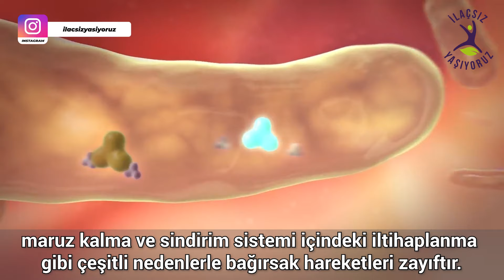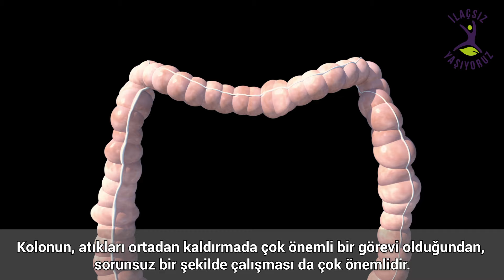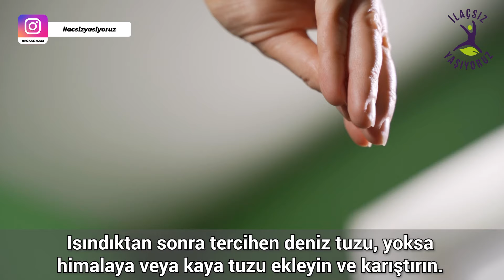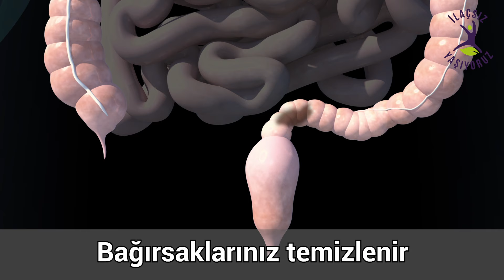Kolon Temizleme Kürü Tarifi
Kolon Temizleme Kürü
“Bütün hastalıklar bağırsakta başlar. Bağırsak hasta ise vücudun geri kalan kısmı da hastadır.” Hipokrat.
Kolon temizleme kürü tarih boyunca vücudun doğal detoksifikasyon süreçlerini düzenlemek, sindirim sağlığını ve genel yaşam kalitesini artırmak için kullanılmıştır.
Kolon Temizleme Kürü Faydaları
Sindirim sisteminin atıkları gidermek için kendine özgü sistemi olsa da birçok insanın zayıf bağırsak sağlığı, alerjiler, böcek ilacı kimyasallarına maruz kalma ve sindirim sistemi içindeki iltihaplanma gibi çeşitli nedenlerle bağırsak hareketleri zayıftır.
İrritabl bağırsak sendromunun dünya çapındaki yetişkin nüfusunun yaklaşık %15-20’sini etkilediği tahmin edilirken, kronik kabızlık dünyadaki en yaygın gastrointestinal problemlerden biridir. Bu problemler özellikle yanlış beslenenlerde, hamile kadınlarda, yaşlılıkta, ameliyat olanlarda, kimyasal ilaç kullanan insanlarda yaygındır.
Birçok insan kronik kabızlık, huzursuz bağırsak sendromu, geçirgen bağırsak ve sindirim sistemi ile ilgili diğer sorunlardan muzdariptir. Kolonun, atıkları ortadan kaldırmada çok önemli bir görevi olduğundan, sorunsuz bir şekilde çalışması da çok önemlidir.
Bu tarif ile kabızlık şikayetinizi giderecek, vücudunuzdaki toksinleri atacak ve bağırsaklarınızı temizleyebileceksiniz. Bu işlemi yaparken evde olduğunuz bir gün seçmenizi tavsiye ederim.
Kolon Temizleme Kürü Malzemeleri
• Taze sıkılmış yarım su bardağı organik elma suyu
• 2 yemek kaşığı taze limon suyu
• 1 çay kaşığı zencefil suyu
• Yarım çay kaşığı deniz, kaya veya himalaya tuzu
• Yarım çay bardağı ılık su
Kolon Temizleme Kürü Nasıl Hazırlanır
• Bir cezvede 100 ml. içme suyunu ısıtın fakat kaynatmayın çünkü onu içeceğiniz için soğumasını beklemek zorunda kalırsınız.
• Isındıktan sonra tercihen deniz tuzu, yoksa himalaya veya kaya tuzu ekleyin ve karıştırın. Tuz, toksinlerin çözülmesine, atıkların vücuttan itilmesine ve sonuç olarak sindirimin iyileştirilmesine yardımcı olacaktır.
• Elma suyu, zencefil suyu ve taze limon suyu ekleyip karıştırın.
• Sabah aç karnına için. Öğlen hafif bir yemekten önce 1 bardak için (öğlen tercihen buharda pişmiş sebze yemeği veya salata tüketin) öğleden sonra tekrar 1 bardak için, 2 saat sonra 1 bardak daha için.
• Gün boyunca 5-7 bardak oda sıcaklığında su için.
• Akşam saat 17’den sonra sıvı tüketimini azaltın, böylece gece tuvalete gitmek zorunda kalıp uykusuz kalmazsınız.
• Bilimsel çalışmalar günde bir adet elma yiyenlerin doktora daha az gittiğini ve daha az ilaç kullandığını gösteriyor.
• Zencefil bağırsakları uyarırken şişkinliği azaltır, atıklardan ve zararlı toksinlerden uzak tutar. Limon suyu sindirime, detoksifikasyona yardımcı olur ve C vitamini bakımından zengindir, bu da onu harika bir antioksidan yapar.
Kolon Temizleme Kürünün Faydaları
• Vücudunuzdaki toksinler temizlenir
• Bağırsaklarınız temizlenir
• Kabızlık için faydalıdır
• Bağırsak şikayetleriniz düzelir
Kolon Temizleme Kürünün Yan Etkileri?
• Herhangi bir zararı bulunmaz
• Hamile kadınlar doktorlarına danışarak bu kürü uygulamalıdır.
• Aşırı bağırsak hareketliliği olacağından, evde olduğunuz bir gün seçiniz.

Sağlıklı Yaşamlar Dileriz.

00:00 Kolon Temizleme Kürü
00:30 Kolon Temizleme Kürünün Faydaları
01:42 Kolon Temizleme Kürü Malzemeleri
02:04 Kolon Temizleme Kürü Nasıl Hazırlanır?
03:23 Kolon Temizleme Kürünün Faydaları!
03:37 Kolon Temizleme Kürünün Yan Etkileri Nelerdir?

Tüm sağlıklı yaşam önerilerimizi ve faydalı bilgileri web sitemizde bulabilirsiniz.